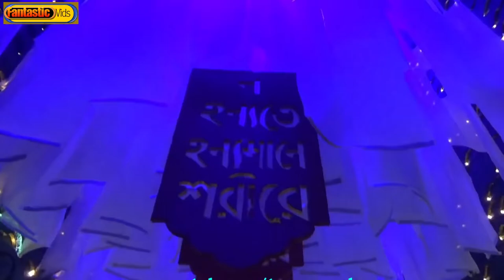Durga Puja 2019 Kolkata | Chetla Agrani | Kolkata WB India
Durga Puja 2018 Kolkata | Chetla Agrani | Kolkata WB India